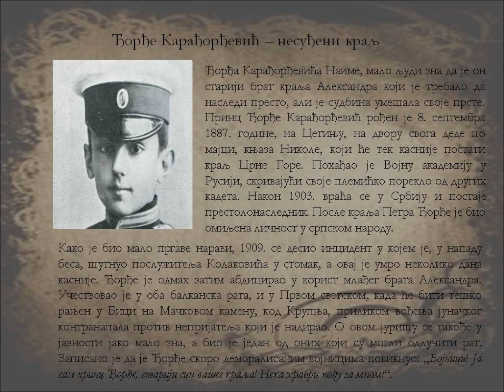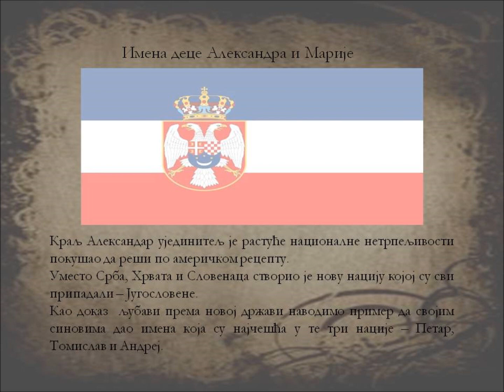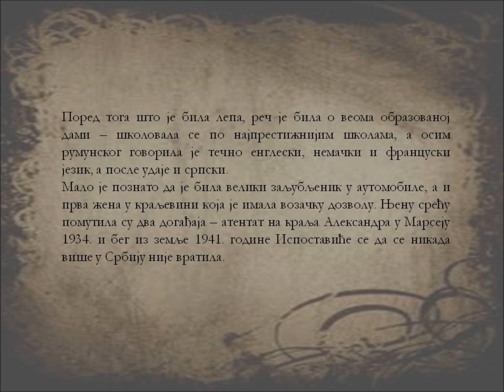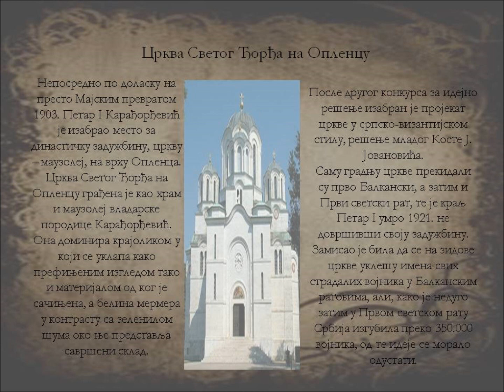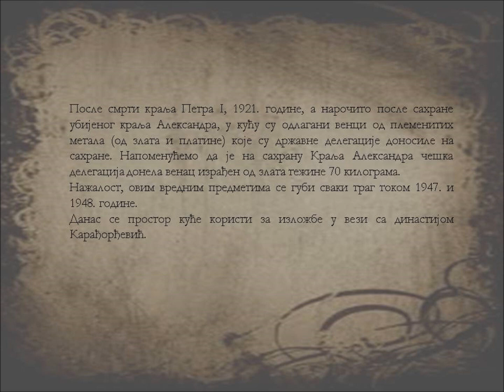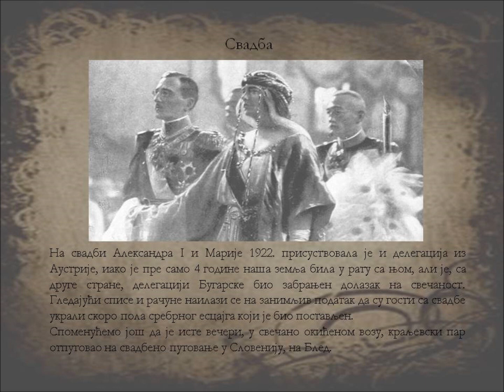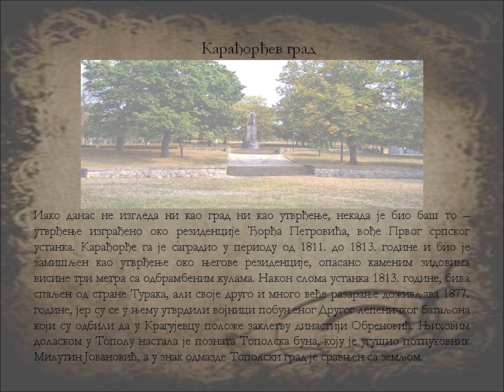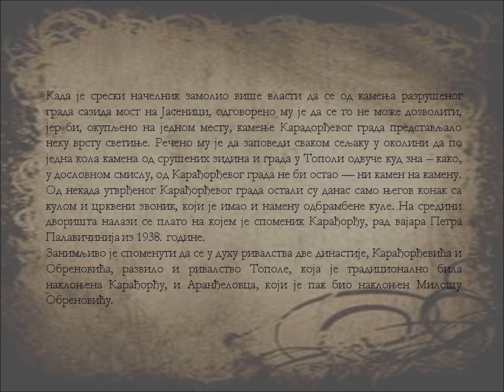Zanimljivosti o Karađorđevićima koje možda niste znali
Đorđe Karađorđević – nesuđeni kralj
Imena dece Aleksandra i Marije
Kraljica Marija – prva žena vozač
Slava dinastije
Crkva Svetog Đorđa na Oplencu
Kraljeva kuća na Oplencu
Svadba  Aleksandra I Marije
Karađorđev top i kruna Kralja Petra I
Karađorđev grad

Marija Andrić
OŠ “19.oktobar"
Maršić
Kragujevac